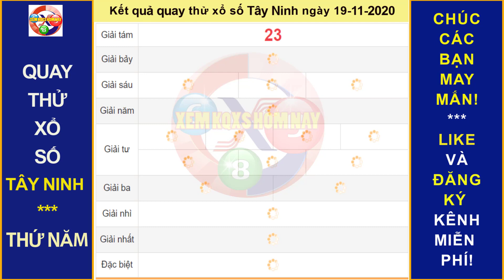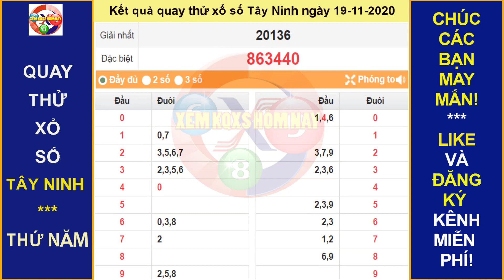Quay thử xổ số TÂY NINH hôm nay ngày 19/11/2020|XEM KQXS HÔM NAY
* Chúng tôi hoàn toàn không chịu trách về việc Quý vị sử dụng thông tin này!
Thứ 2: TP. HCM (xshcm), Đồng Tháp (xsdt), Cà Mau (xscm)
Thứ 3: Bến Tre (xsbt), Vũng Tàu (xsvt), Bạc Liêu (xsbl)
Thứ 4: Đồng Nai (xsdn), Cần Thơ (xsct), Sóc Trăng (xsst)
Thứ 5: Tây Ninh (xstn), An Giang (xsag), Bình Thuận (xsbth)
Thứ 6: Vĩnh Long (xsvl), Bình Dương (xsbd), Trà Vinh (xstv)
Chủ Nhật: Tiền Giang (xstg), Kiên Giang (xskg), Đà Lạt (xsdl)
Thứ 2: Thừa T. Huế (XSTTH), Phú Yên (XSPY)
Thứ 3: Đắk Lắk (XSDLK), Quảng Nam (XSQNM)
Thứ 4: Đà Nẵng (XSDNG), Khánh Hòa (XSKH)
Thứ 5: Bình Định (XSBDI), Quảng Trị (XSQT), Quảng Bình (XSQB)
Thứ 6: Gia Lai (XSGL), Ninh Thuận (XSNT)
Thứ 7: Đà Nẵng (XSDNG), Quảng Ngãi (XSQNG), Đắk Nông (XSDNO)
Chủ Nhật: Khánh Hòa (XSKH), Kon Tum (XSKT)
Thứ 2: Xổ số kiến thiết Hà Nội ( xshn )
Thứ 3: Xổ số kiến thiết Quảng Ninh ( xsqn)
Thứ 4: Xổ số kiến thiết Bắc Ninh (xsbn)
Thứ 5: Xổ số kiến thiết Hà Nội ( xshn )
Thứ 6: Xổ số kiến thiết Hải Phòng ( xshp)
Thứ 7: Xổ số kiến thiết Nam Định (xsnd)
Chủ Nhật: Xổ số kiến thiết Thái Bình ( xstb)